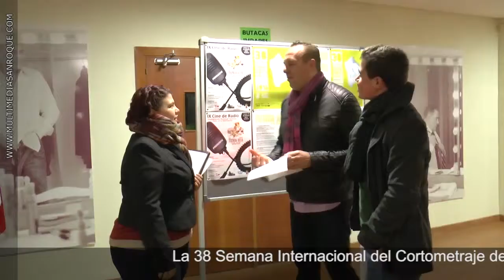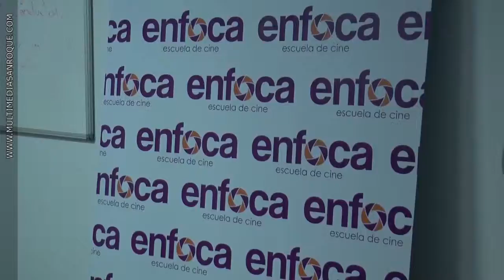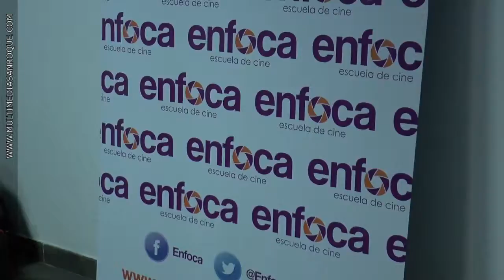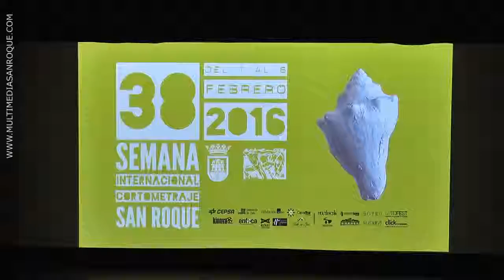SEMANA DEL CORTO 5 FEBRERO 2016